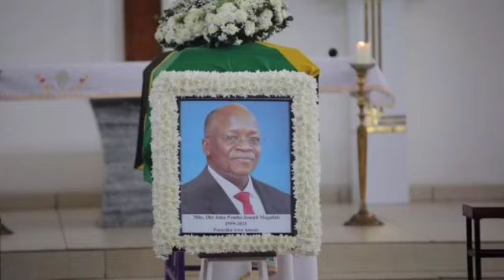PICHA HIZI ZIMELIZA WENGI | TAZAMA PICHA ZOTE ZILIZOGUSA HISIA NA MAJONZI ZAIDI MAOMBOLEZO YA JPM